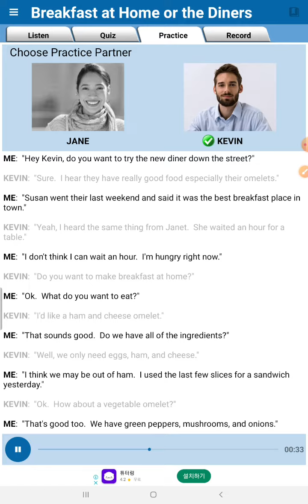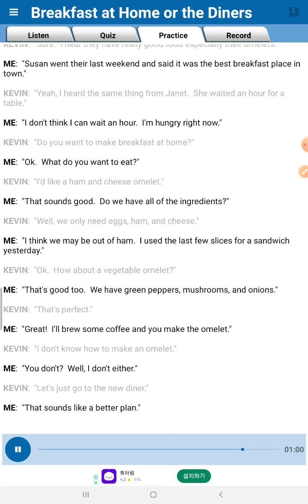English conversation- Breakfast at home or the diners 2